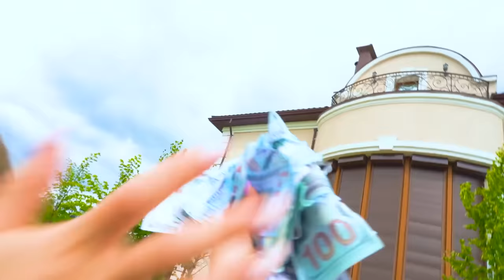Rich vs Poor Beach Games! Rich vs Broke Kids Surviving Games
Ready to compete for a cash prize? A fortune if you complete all levels in surviving games - very tempting, isn't it? Poor and rich kids are ready to compete for the main prize in beach games, but which of them will be able to reach the end? Strange rules, secret hacks and unexpected turns of events - all this awaits you in the new video! Let's start our challenge by playing red light green light, but be careful - everyone who leaves gets punished!